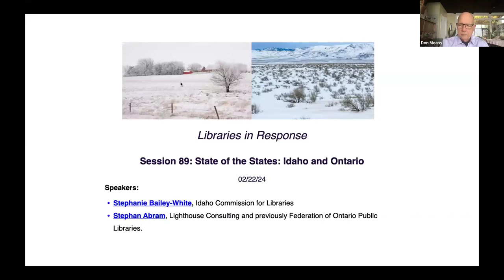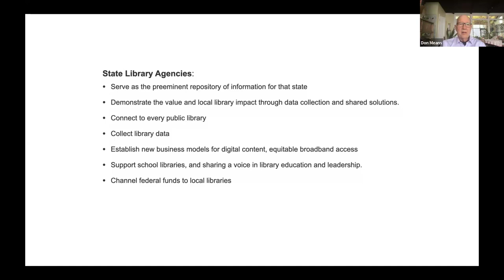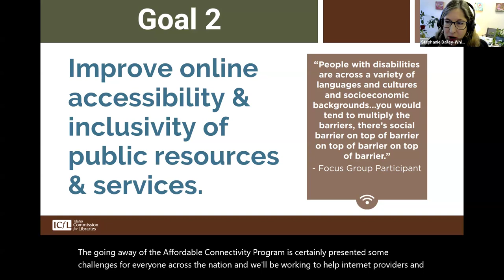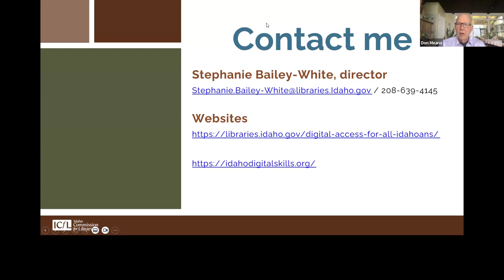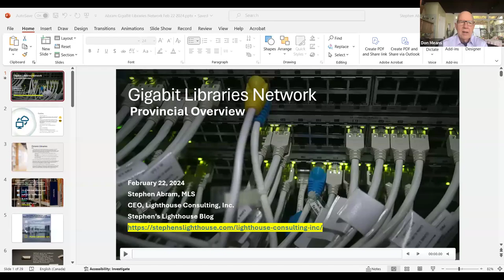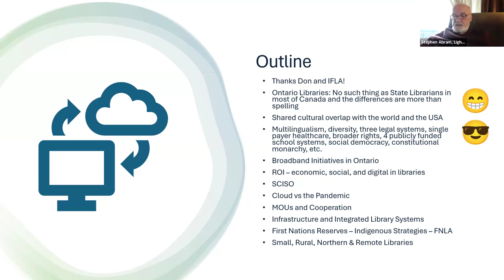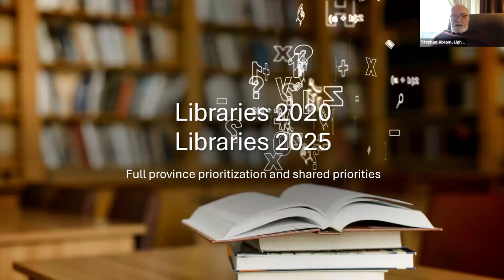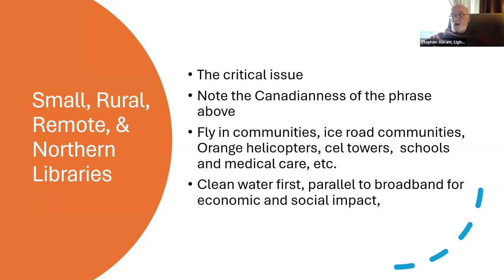Session 89: State of the States (and Provinces!): Idaho and Ontario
Already long considered the Swiss Army Knife of public institutions, offering the greatest number of services of wider variety to the largest number people than any other institution, public or private, libraries are challenged every day to do even more! How is that even possible?

State libraries are there to support local libraries. Join us to hear how two leading state library agencies are stepping up to these challenges!

Impressively, "54 percent of Gen Z and Millennials visited a physical library within the previous 12 months." -ALA

"Libraries are enjoying a renaissance in usage. They're also battling book bans and bearing the brunt of a host of societal issues — from caring for unhoused people and migrants to distributing COVID tests and Narcan for drug overdoses." -Axios

"Libraries have never been more important than they are in 2024. I'd much rather have these challenges for additional services and pressures than have people saying that our time has passed," says Patrick Losinski, CEO of the Columbus Metropolitan Library in Columbus, Ohio.

Libraries are:
• still helping kids with their homework, while helping migrants apply for asylum, and jobless people write resumes.
•  offering expungement clinics to help people erase their rap sheets, and "digital navigators" to help boost patrons' computer skills. Onsite social workers are assisting people with mental illnesses.
• becoming cooling centers and climate resilience hubs," per Axios
Against this expansion of services and needs, especially in smaller communities where libraries are often the "only game in town", budget cuts and direct challenges to core library principles of openness and equity of access abound.
What's a library to do? How to meet these community demands? Heroic efforts can only get one so far. Strategic approaches become critical!

Speakers:
• Stephanie Bailey-White, Idaho Commission for Libraries
• Stephan Abram, Lighthouse Consulting and previously Federation of Ontario Public Libraries. (We earnestly thank for Stephen for filling in a cancellation!)